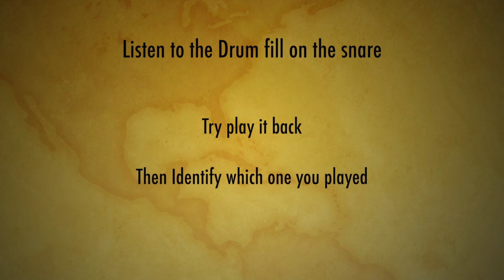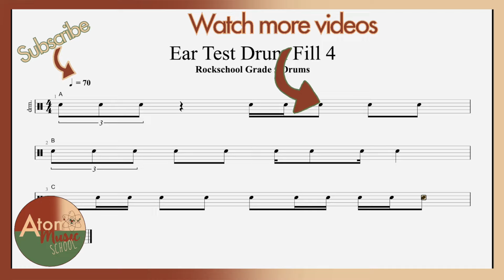Ear Test Drum Fill 4 Rockschool Grade 5 Drums